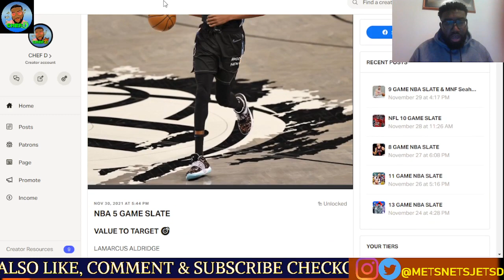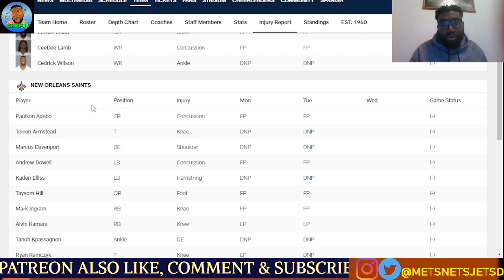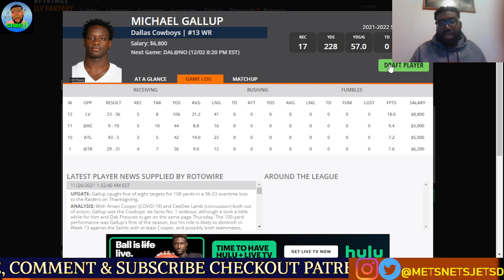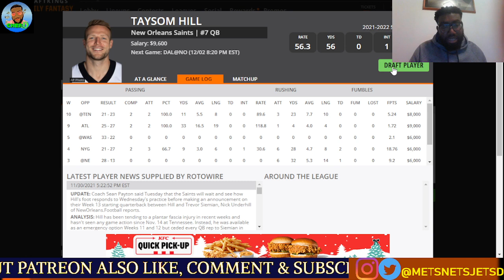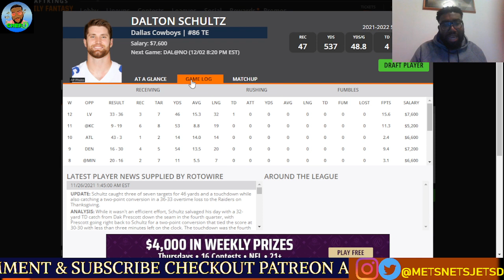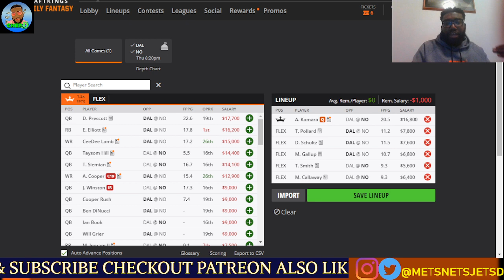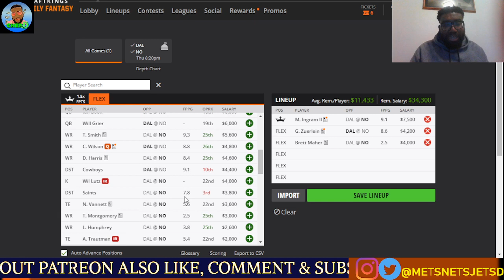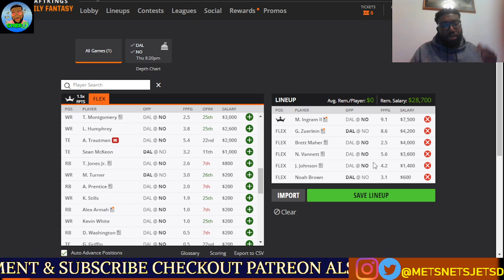DRAFTKINGS NFL Picks Thursday Night Showdown Week 13 Picks | NFL DFS Picks 2021 COWBOYS VS SAINTS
Breaking down the Draftkings Week 13 Thursday Night Showdown Slate between the Cowboys vs Saints.